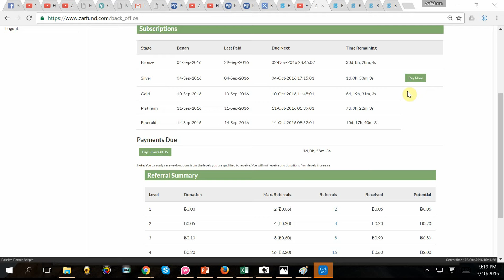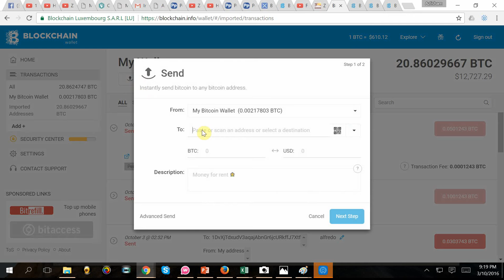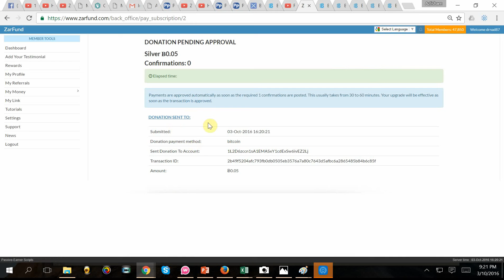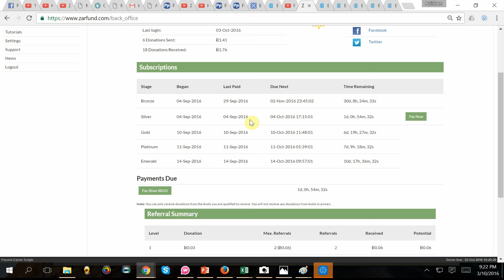Zarfund - Renew Membership